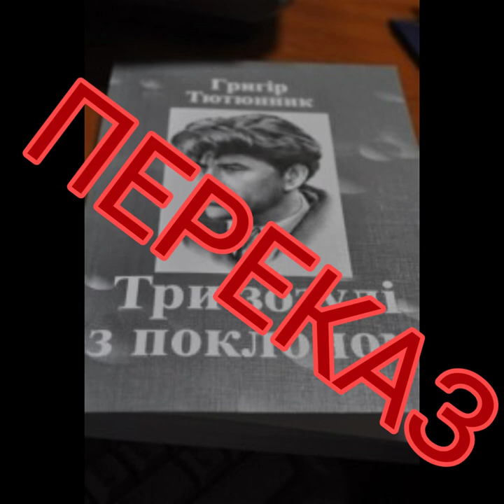"Три зозулі з поклоном"//Скорочено Стислий переказ//Г.Тютюнник//Шкільна програма 11 клас